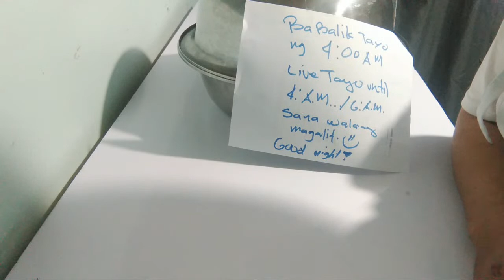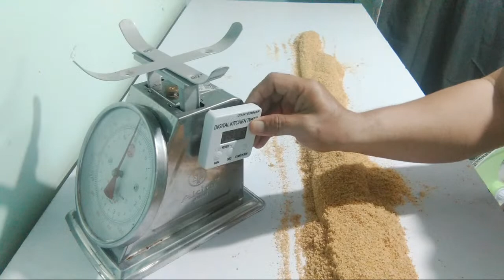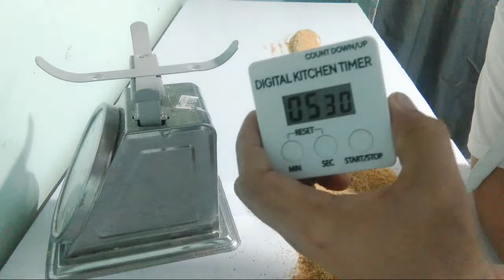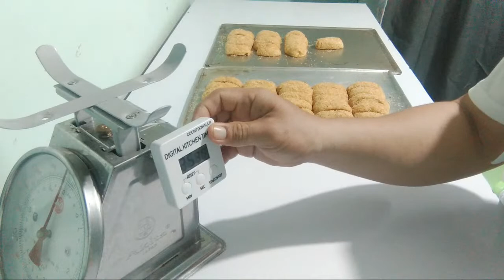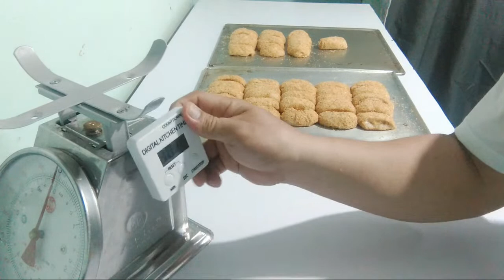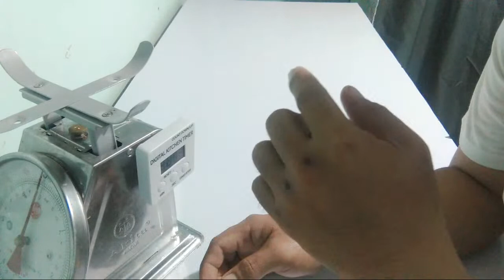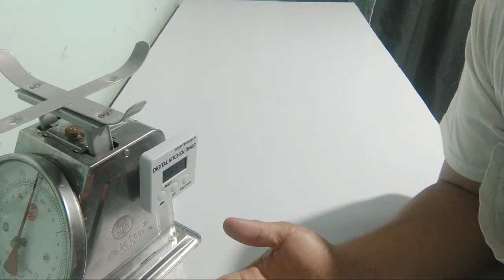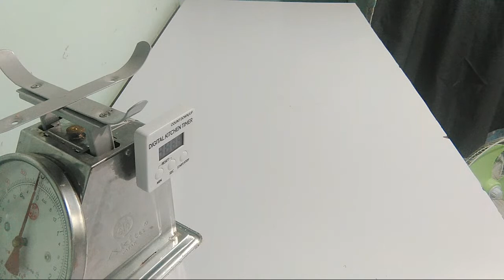🧁 [ Actual Demo,Longtime Fermentation Pandesal] 😍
Ingredients:

✔️Vanilla optional.

Coating.powdered milk.

💖 Kung may gusto kayung 🧁 tinapay, cake at iba pa na e-vlog ko. Pa comment nlng po para gagawin natin at maka share tayu ng ating nalalaman.

sa gusto lang matoto🥰🥰🥰
pa follow nlang po kung nagustohan nyo☺️☺️☺️

ABOUT ME★
Hi! I’m Dexter,  pastry chef/project manager @cloud nine and CEO of Pandesal N. Judah but now currently not opearated due to pandemic. I studied at Culinary Art Department Manpower Development . Then one day I started to vlog😊I want to share my ideas and my knowledge.  I  loved it ever since!

As my story suggests, I really enjoy being a pastry chef and I am keen to share the joy of baking with as many people as possible. Baking can seem daunting at first but as long as you take it step-by-step anyone can do it - even someone with no baking background like myself managed to become a professional pastry chef!

I'll try my best to include detailed explanations and tips in my recipes so that you will be able to bake amazing desserts. I aim to create videos that can be enjoyed by people at all levels - those who bake for fun as well as those who want to get more serious.

Work Experience★
 Super Mario Bakeshop – Head Baker
Don Pedro Cui Cebu City | September 28, 2005 – August 7, 2007

 Pia Mia Bakeshop – Head Baker
Don Pedro Cui Cebu City | August 19, 2007 – March 2008

 Cebu Midtown Hotel – Baker / Assistant Cook
Corner Ramos St. Cebu City | April 2, 2008 – December 16, 2010

 Achievers Food and Company Corp. – Baking Consultant
Brgy. Balingasa St. Quezon City | January 20, 2011 – October 7 , 2012

 Movenpick Hotel Mactan Island Cebu – Pastry Chef de Partie
Brgy. Punta Engano, Lapu-Lapu Cebu | November 26, 2012 – March 07, 2015

 Diamond Suites and Residences – Pastry Chef
8 Apitong St, Cebu City, 6000 Cebu | April 27, 2016 – November 07, 2017

 Alegrado Art Printing Services – Owner
Pob.Ward IV, Minglanilla Cebu February 26, 2018 – December 26, 2019

 Alpa Suites Hotel – Pastry Chef
Hernan Cortes,Subangdaku Mandaue City | January25,2020–October 28,2020

 Pandesalan N.Judah – Owner
Puertobello,Tudela,Camotes Cebu | November 7,2020–November 18,2022

Mom and Sons Cafe –Pastry Chef/Head Baker/ Cook
Fagara St. Cebu City | December 3,2022–January 30,2024

You can ask your questions in the Comment Section too. I will be glad to answer them all.